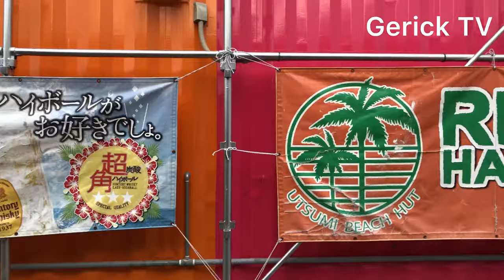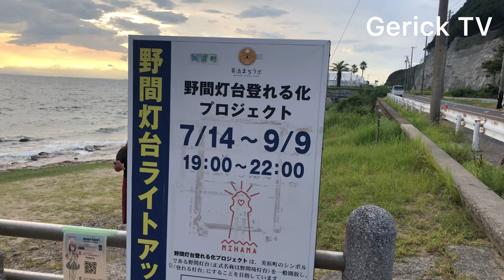Utsumi Beach : One of the best beaches in Chubu region || Japan || 4K video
Utsumi beach in Chita city Prefecture is one of finest beaches in Japan. Stretching from around more than one kilometer long. It’s one of the top beaches in Chubu region. Not too far from the beach there’s a beautiful sunset viewing spot near the area which is the Noma lighthouse. It was built in 1921 and stands at 18 meters tall. It’s the oldest lighthouse in Aichi Prefecture.